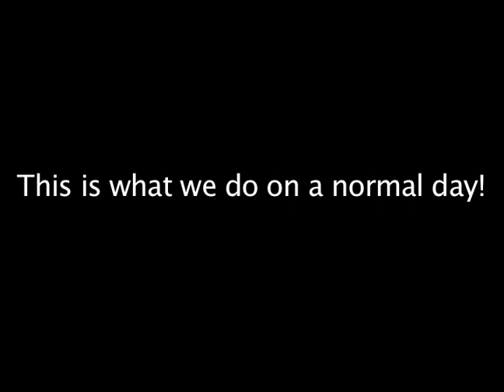Crazy Car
I was called over to my youth pastor's house to record something really cool. A car covered in leaves. Now how many times does that happen...only in Richland Center